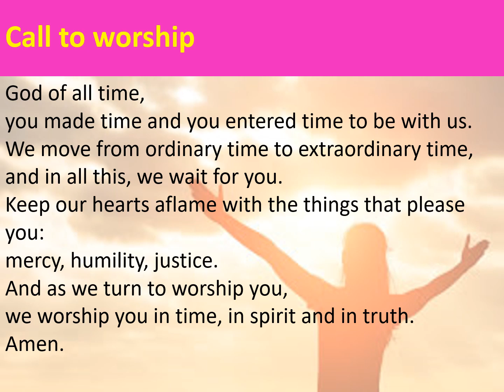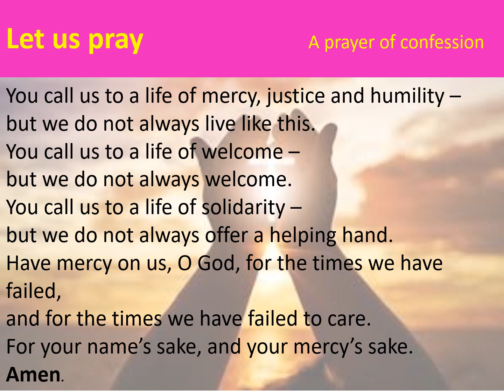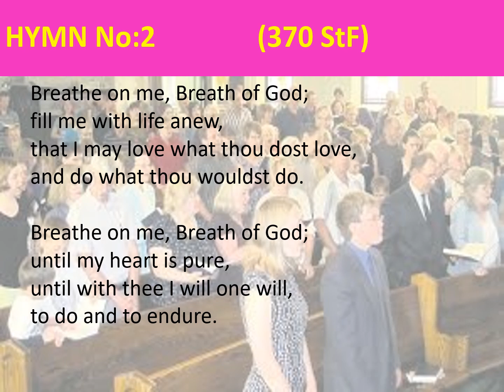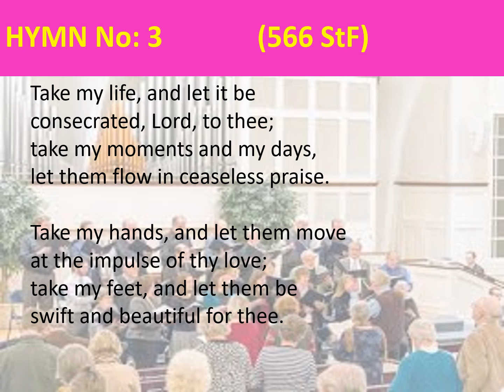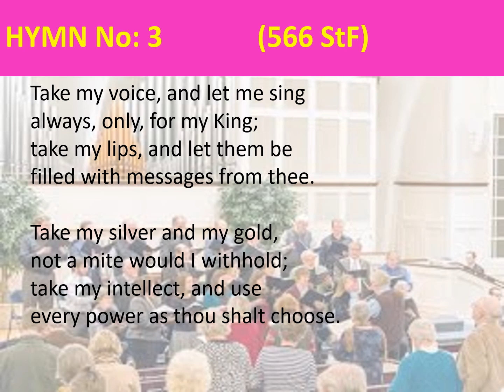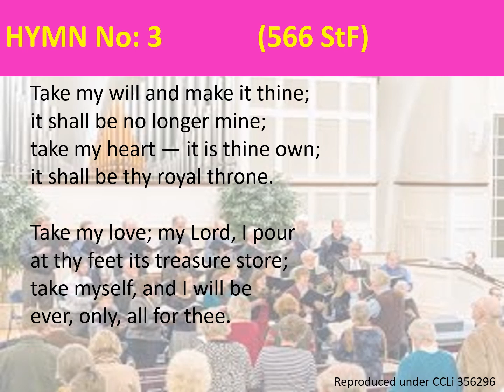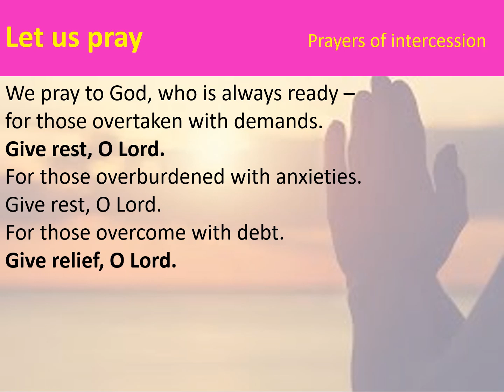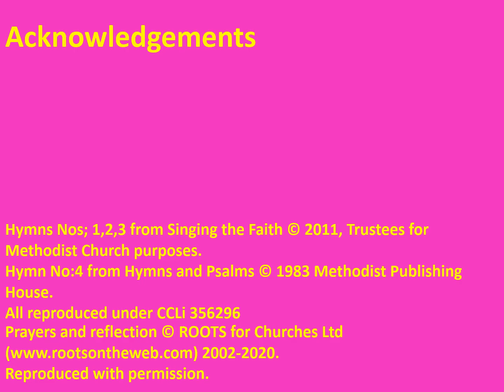A short Christian worship while in lockdown.